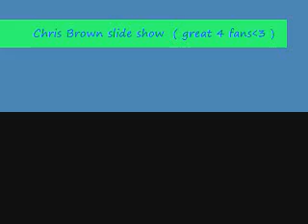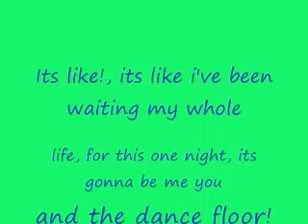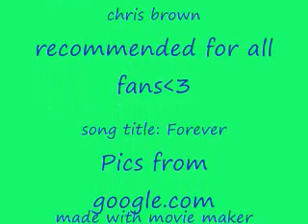Chris Brown:Forever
chris brown pics w/song